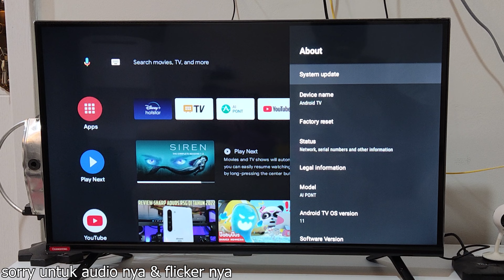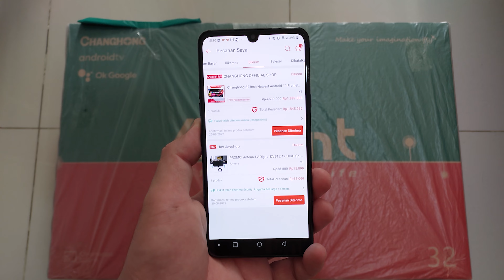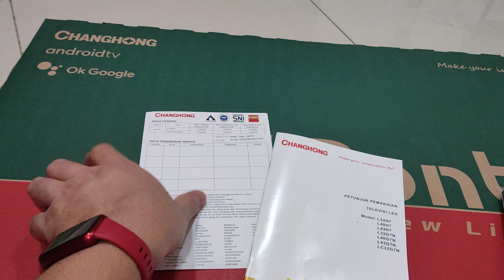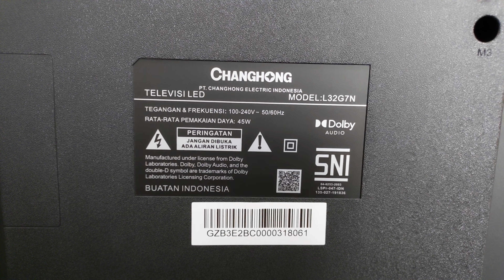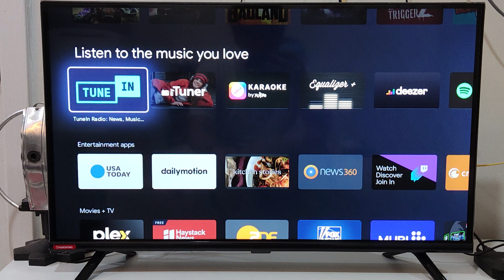5 FITUR WAJIB TV ZAMAN NOW DI TAHUN 2022!! UNBOXING & REVIEW CHANGHONG L32G7N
5 FITUR WAJIB TV ZAMAN NOW DI TAHUN 2022!! UNBOXING & REVIEW CHANGHONG L32G7N